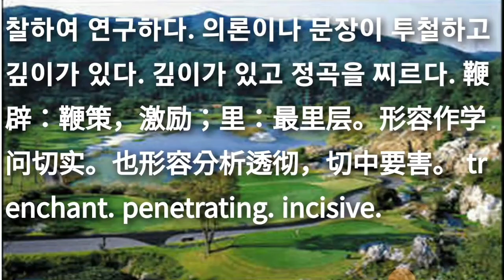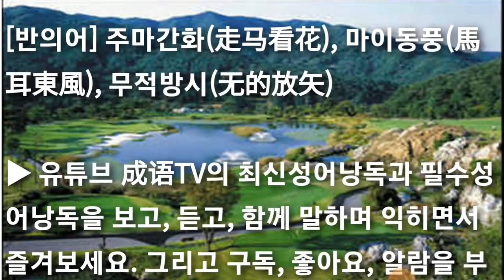편벽입리(鞭辟入裏/鞭辟入里) 최신사자성어 고급고사성어 유사어는 최종화면 좌측링크로 계속Go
최신사자성어 고급고사성어 편벽입리(鞭辟入裏/鞭辟入里) biān pì rù lǐ

▶ 鞭 채찍 편 辟 열 벽 入 들 입 里 안 리

▶ 내면적으로 깊이 성찰하여 연구하다. 의론이나 문장이 투철하고 깊이가 있다.

[동의어] 언필유중(言必有中), 편벽근리(鞭辟近里), 하마간화(下马看花)

[반의어] 주마간화(走马看花), 마이동풍(馬耳東風), 무적방시(无的放矢)